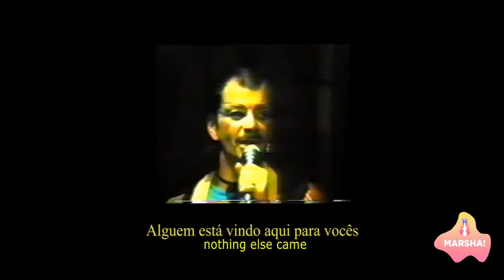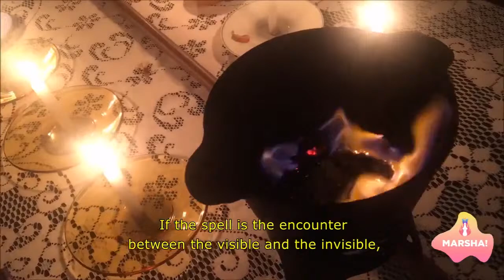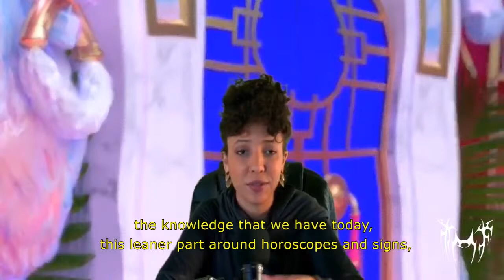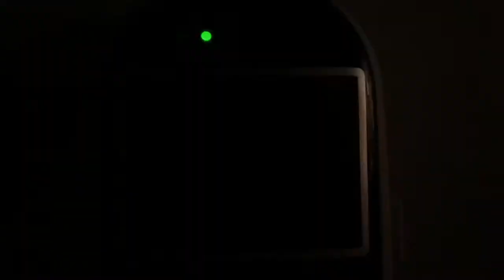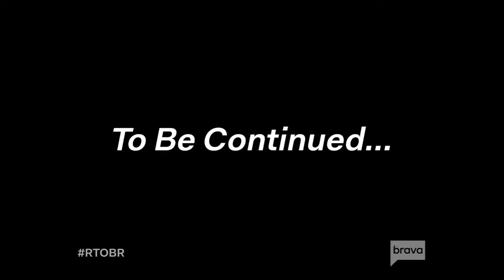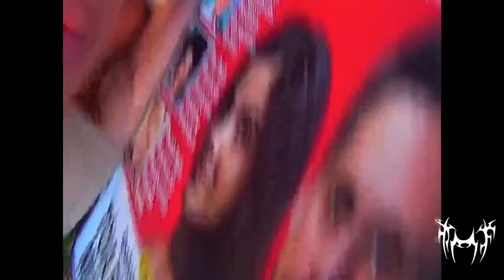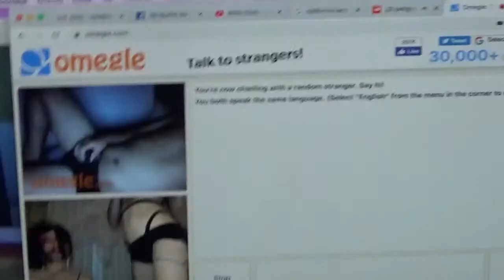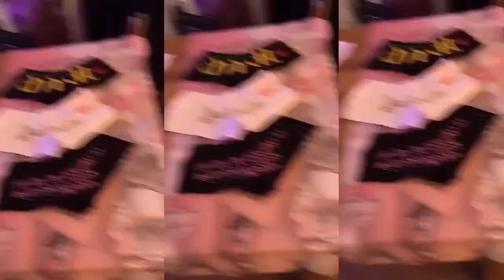«Incidências Sonoras presents IN/OUT Festival»: DAY 5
TORMENTA/MARSHA PRESENTS: «TORMENTA IN MARSHA» (BRAZIL)
15h CO
16h BO
17h AR-BR-CL-UY
22h CH

DOCS:
19:29 - MARSHA!
38:26 - THIRD-WORLDISM

TALK SHOW:
1:01:04 - On the Divan at the End of the World

WORKSHOPS:
1:27:18 - Autonomous Witchcraft
1:59:55 - Astrology as a tool of self-knowledge

SHOW:
2:21:42 - Ventura Profana And Podeserdesligado

DJ SETS and PERFORMANCES
3:09:42 - FKOFF1963 x AUN HELDEN x ENCO
4:10:29 - SCAPA x TRINITAS
5:06:33 - MISS TACACÁ x IRMÃS BRASIL
6:02:19 - BADSISTA x CUNNANY x PURI
6:53:01 - ALADA x ANALCANCER (+18)

Naturally, it is from major catastrophes that extraordinary countercurrent manifestations originate, thus, in the face of a global pandemic scenario, and constant institutional attacks on expressions in the field of art, culture and diversity in Brazil, Tormenta and Marsha! unite to present kuir-sudakas (South American queer) survival strategies and technologies, based on the worldview, and experiences, of dissident bodies, that have been articulating through the insurgency, to think about possible projects of a new world, in a process of redefinition of ruptures and human relations.

The project proposes 8 hours of content including talks, workshops, shows, sound/visual performances and documentaries that permeate artistic and pedagogical languages of resistance and crossing pandemic times under non-hegemonic perspectives. The contents will be a hybrid of pre-recorded materials, by image capture and digital manipulation, adapting to the best streaming format by the platform that will be used.

Like an experimental TV channel, the contents will have interludes made by visual artists Gabriel Massan and Jean Petra, exploring digital tools such as 3D and editing/manipulation of images, with a soundtrack made by Pininga. A questions and answers show presented by Alexza Paraíso, in which she takes calls from the audience, talking and clarifying doubts about sex and bad behavior: «You wanna find out? Come try it out. From Brazil to you. »

«On the Divan at the End of the World» consists of a lecture in therapy format, with TRANSÄLIEN and Paulete LindaCelva. «Autonomous Witchcraft« by Meio da Terra (Meliny Bevacqua & LU) and «Astrology as a Tool of Self-knowledge» by Papisa explores alternative ways of empowerment and self-help. In addition, exclusive mini-documentaries will be shown, one about the trajectory of the collective Marsha! and a visual-poetry by Kelton and his platform Brasilândia.co. Visual performances (Trinitas, Irmãs Brasil, Aun Helden, Ecto, Cunnany, Puri, AnalCancer) will be accompanied by DJ sets made exclusively for this broadcast (FKOFF1963, Alada, Miss Tacacá, SCAPA [ANTI B2B Libra], Badsista). The artists Ventura Profana and Podeserdesligado will perform in show format.

DOCS:
MARSHA!
THIRD-WORLDISM
(18+)
15h CO
16h BO
17h AR-BR-CL-UY
22h CH

TALK SHOW:
On the Divan at the End of the World
16h CO
17h BO
18h AR-BR-CL-UY
23h CH

WORKSHOPS:
Astrology as a tool of self-knowledge
Autonomous Witchcraft
17h CO
18h BO
19h AR-BR-CL-UY
00h CH

SHOW:
Ventura Profana And Podeserdesligado
18h CO
19h CL–BO
20h AR-BR-UY
01h CH

19h CO
20h BO
21h AR-BR-CL-UY
02h CH

(DURATION: 50’ ea.)
FKOFF1963 x AUN HELDEN x ENCO
SCAPA x TRINITAS
ALADA x ANALCANCER (+18)
BADSISTA x CUNNANY x PURI
MISS TACACÁ x IRMÃS BRASIL